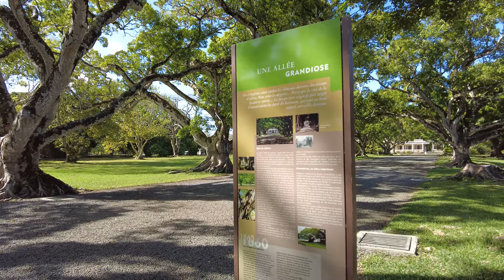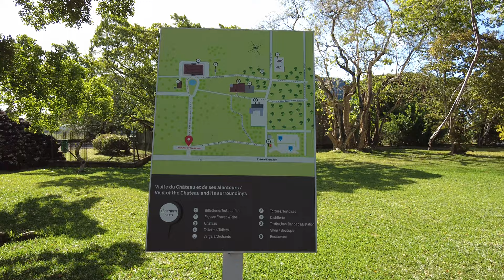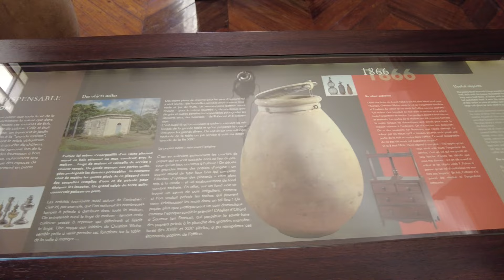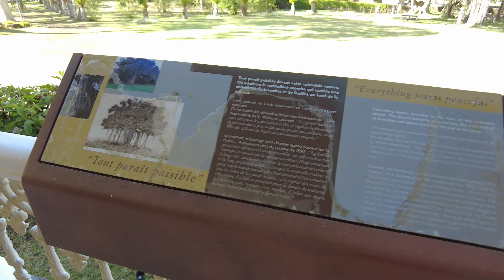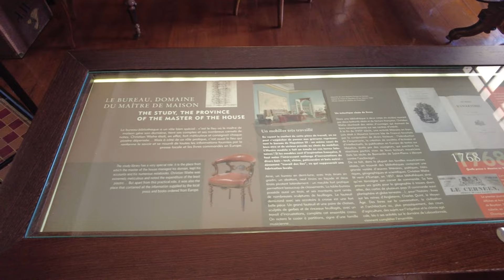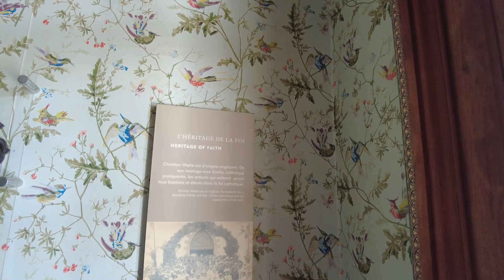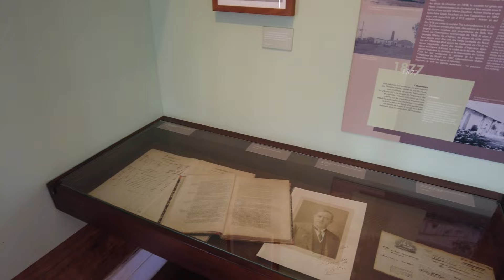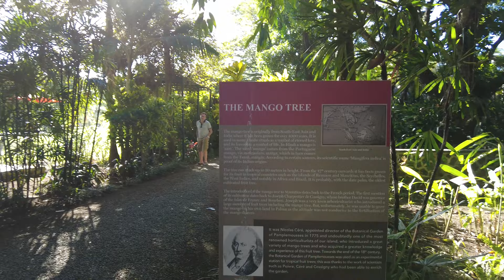4K Mauritius 🇲🇺 Attractions 2022 | Château de Labourdonnais Built in 1856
Mauritius Attractions 2021 Château de Labourdonnais Built in 1856 - 4K 60fps

Château de Labourdonnais
Domaine de Labourdonnais

Domaine de Labourdonnais is famous for its Château, real jewel of the Mauritian heritage. Built in 1856, the Château de Labourdonnais was inhabited by a Mauritian family for over 150 years. The beauty and historical character of this unique colonial monument, which has long aroused visitors’ interest, has led to a reflection on its cultural and historic value, as well as that of the superb estate on which it was located.
Claude Fauque, a renowned French museologist, and Alexandre Fruh, a famous French scenographer, came up with a new strategy for Domaine de Labourdonnais, thereby positioning the Château as a must-to-visit destination in Mauritius.
In 2006, the Château de Labourdonnais underwent major restoration works to be restored to its former glory.

Today, the Domaine de Labourdonnais has become one of the most attractive cultural places to visit in Mauritius.
The whole estate, especially the Château, constitutes a real immersion in the 19th-century art of living in Mauritius.
Lined on both sides by Intendance trees (Ficus Retusa), the path leading up to the Château invites visitors to discover a magical and cultural place where history, nature, gastronomy and Mauritian know-how come together.

Domaine de Labourdonnais ist berühmt für sein Château, ein wahres Juwel des mauritischen Erbes. Das 1856 erbaute Château de Labourdonnais wurde über 150 Jahre lang von einer mauritischen Familie bewohnt.
Die Schönheit und der historische Charakter dieses einzigartigen Kolonialdenkmals, das seit langem das Interesse der Besucher geweckt hat, haben zu einem Nachdenken über seinen kulturhistorischen Wert sowie den des herrlichen Anwesens geführt, auf dem es sich befand.
Claude Fauque, ein renommierter französischer Museologe, und Alexandre Fruh, ein berühmter französischer Szenograf, entwickelten eine neue Strategie für die Domaine de Labourdonnais und positionierten damit das Château als ein Muss auf Mauritius.

Im Jahr 2006 wurde das Château de Labourdonnais umfangreichen Restaurierungsarbeiten unterzogen, um seinen früheren Glanz wieder herzustellen.

Heute hat sich die Domaine de Labourdonnais zu einem der attraktivsten kulturellen Orte auf Mauritius entwickelt.
Das gesamte Anwesen, insbesondere das Château, ist ein echtes Eintauchen in die Lebenskunst des 19. Jahrhunderts auf Mauritius.
Auf beiden Seiten von Intendance-Bäumen (Ficus Retusa) gesäumt, lädt der Weg zum Schloss ein, einen magischen und kulturellen Ort zu entdecken, an dem Geschichte, Natur, Gastronomie und mauritisches Know-how zusammenkommen.

Le Domaine de Labourdonnais est célèbre pour son Château, véritable joyau du patrimoine mauricien. Construit en 1856, le Château de Labourdonnais a été habité par une famille mauricienne pendant plus de 150 ans.
La beauté et le caractère historique de ce monument colonial unique, qui a longtemps suscité l'intérêt des visiteurs, a conduit à une réflexion sur sa valeur culturelle et historique, ainsi que celle du superbe domaine sur lequel il était situé.
Claude Fauque, muséologue français de renom, et Alexandre Fruh, célèbre scénographe français, ont imaginé une nouvelle stratégie pour le Domaine de Labourdonnais, positionnant ainsi le Château comme une destination incontournable à Maurice.
En 2006, le Château de Labourdonnais a subi d'importants travaux de restauration pour retrouver son lustre d'antan.

Aujourd'hui, le Domaine de Labourdonnais est devenu l'un des lieux culturels les plus attractifs à visiter à Maurice.
L'ensemble du domaine, en particulier le Château, constitue une véritable immersion dans l'art de vivre du XIXe siècle à l'île Maurice.
Bordé de part et d'autre d'arbres de l'Intendance (Ficus Retusa), le chemin menant au Château invite les visiteurs à découvrir un lieu magique et culturel où se côtoient histoire, nature, gastronomie et savoir-faire mauricien.